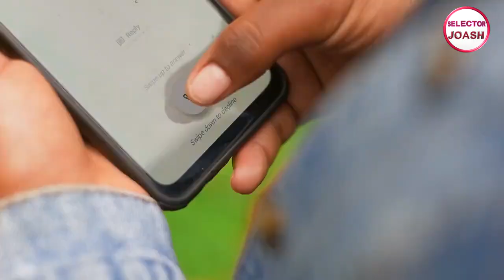latest kalenjin mix, Olesos Melodies, Kipsang, killer boy, 2nd junior, captain.